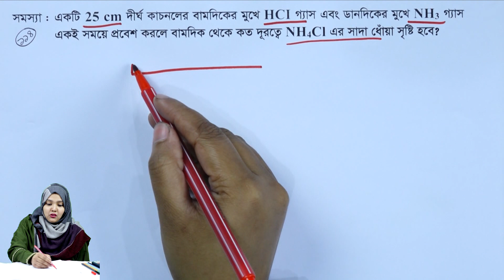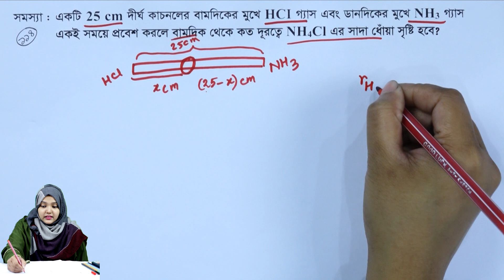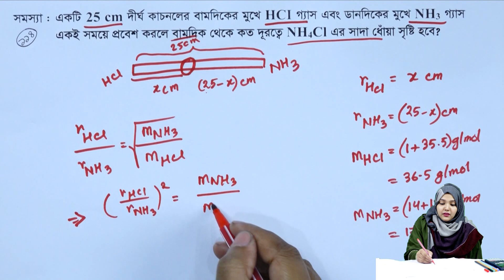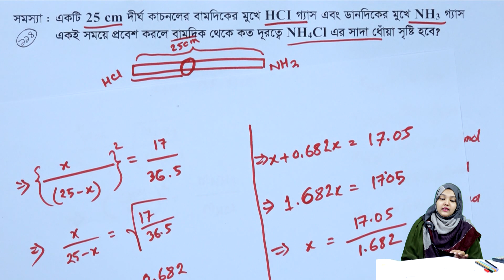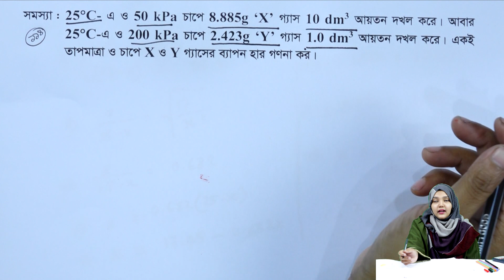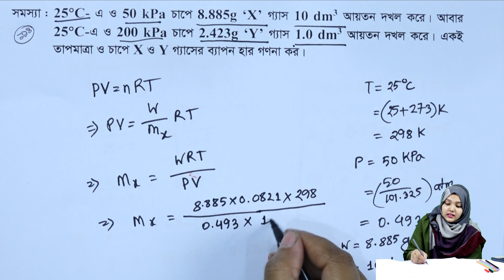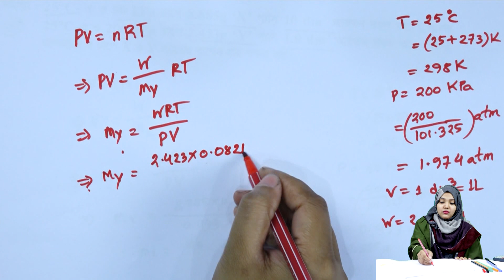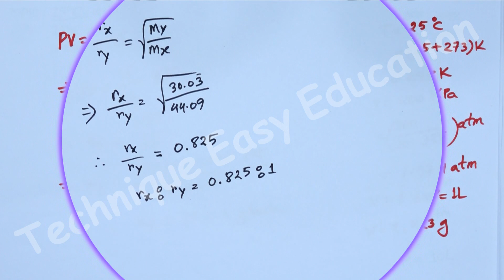পরিবেশ রসায়ন || পর্ব ১১৪ || অধ্যায় ১ || রসায়ন ২য় পত্র || HSC Chemistry 2nd Paper Chapter 1